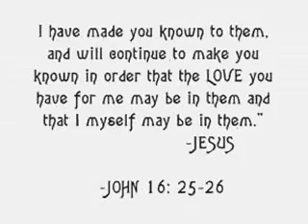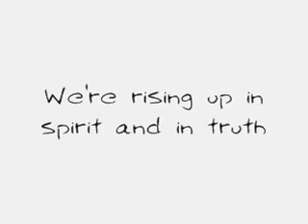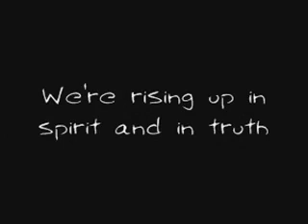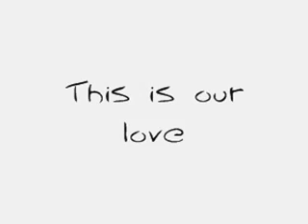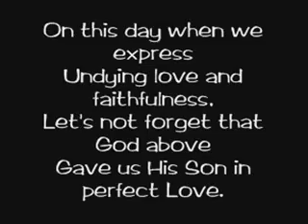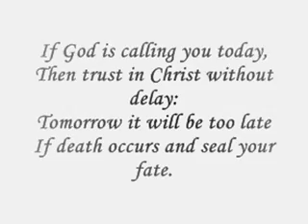Desperate People - Hillsong United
a single from their album United All of the above..

Leave a cOmment plish ^^